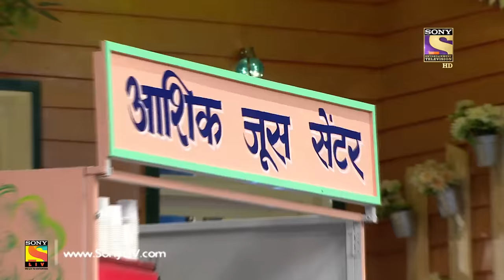Inspector Shamsher Needs A Selfie - The Kapil Sharma Show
Watch hilarious moments from The Kapil Sharma Show, Inspector Shamsher demands a selfie and entertains the audience with his rib-tickling comments.